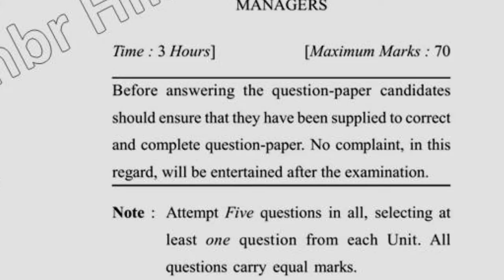May 2018 Dcrust MBA 1st Sem Reappear Financial Accounting for Manager Question Paper